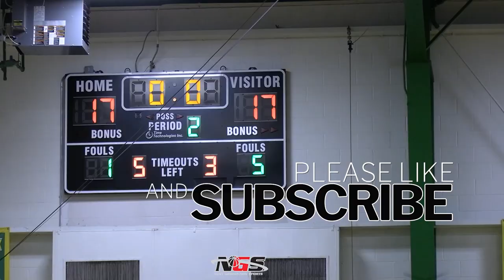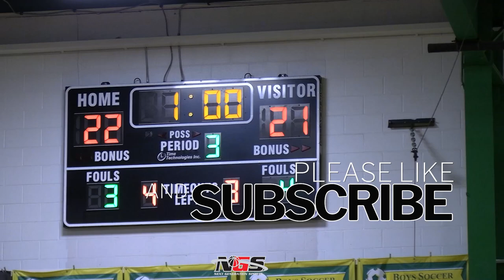GameTape Episode 33: Greensboro Day School vs Gaston Christian School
NCISAA 3A FINAL FOUR

Greensboro Day School found themselves in a defensive battle with Gaston Christian School as Virginia Tech signee Jaydon Young paced the Bengals with 21 points! Check out the GameTape!